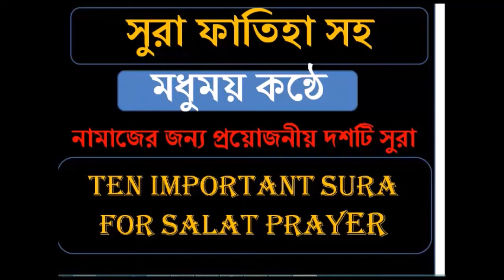নামাজের জন্য দশটি সুরা । ১০সুরা দশটি_সুরা সুরা_নাস # সুরা_ইখলাস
Radia  YouTube   ফ্রি শিক্ষা মূলক চ্যানেল। আমরা বিভিন্ন ধরনের শিক্ষামূলক টিউটোরিয়ল তৈরি করি যা দেশের গ্রাম অঞ্চলের সুবিধা বঞ্চিত ছাএ ছাএীদের জন্য খুবই প্রয়োজন। তাহলে বেশি বেশি ছাএছাএীরা সুবিধা পাবে। গঠনমূলক উপদেশের জন্য নিচে কমেন্টস করুন।
Important sura for salat।। নামাজের জন্য দশটি সুরা ।